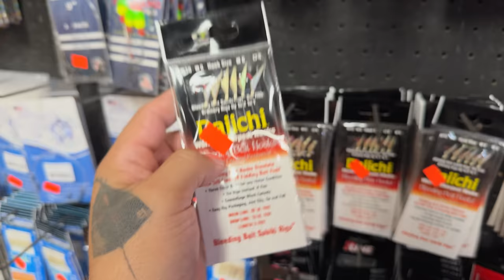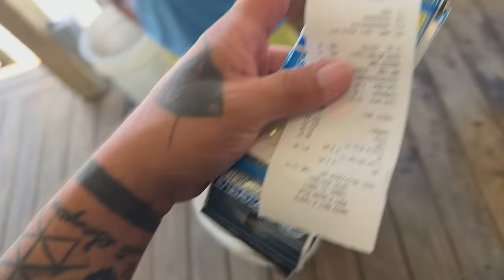CAPTUREI MAIS DE 30 PEIXES - PESCA E FRITO com a Chefa e Chefinhos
Pesquei usando camarões vivos e o resultado me surpreendeu, foram mais de 30 peixes que conseguimos pescar, no final fizemos o maior Frito!!